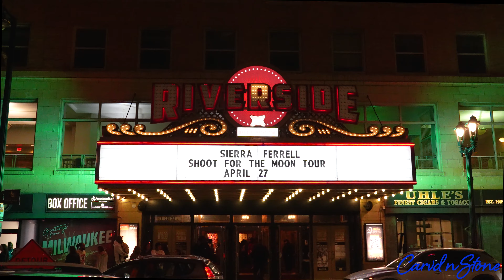CNS Recap of the 2024 One World Music Festival in Milwaukee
Explore Milwaukee's past, current, and future Milwaukee scene through our recap of the 2024 One World Music Festival in Milwaukee.

Shot by Tyree Pope III.

Carvd N Stone is your weekly source of positive news.